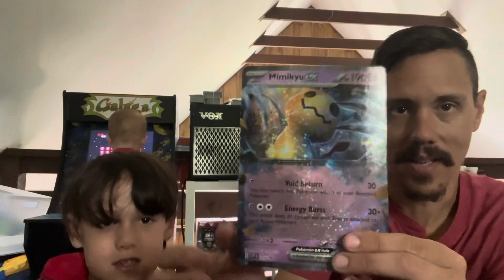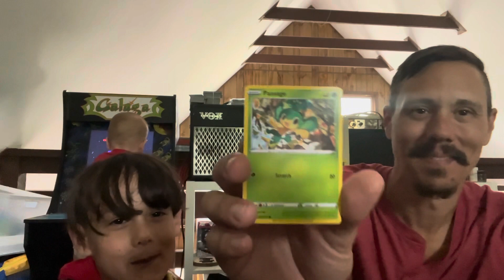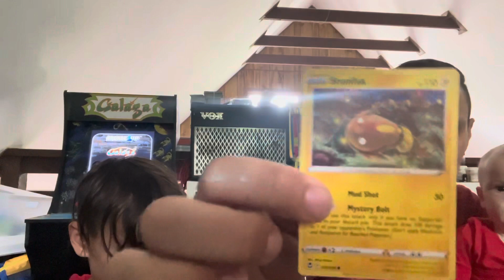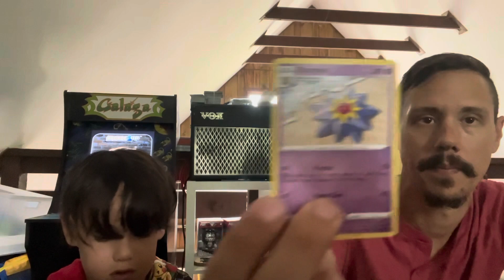Mimikyu Ex Box unboxing!!!